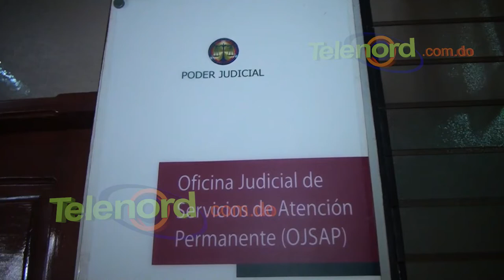tres Meses de prision preventiva SLETER